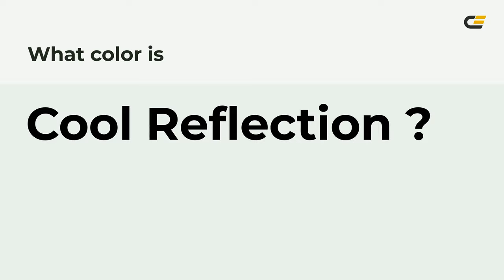Cool Reflection color eaf0eb hex Warm Grey color eaf0eb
What color is Cool Reflection ? eaf0eb hex, Warm Grey color eaf0eb

Hex eaf0eb Color Code is also known as Cool Reflection color

Hex eaf0eb Color code in RGB color code model is created after adding 91.76% red color, 94.12% green color and 92.16% blue color.
Hex eaf0eb Color code in CMYK color (process color) code model is generated after subtraction of 03% cyan, 0% magenta, 02% yellow, 06% black.